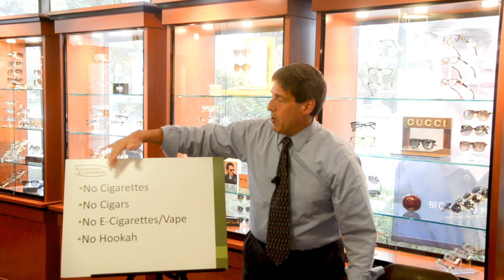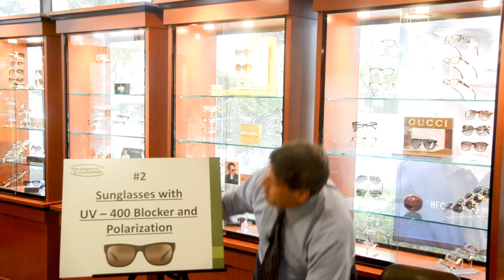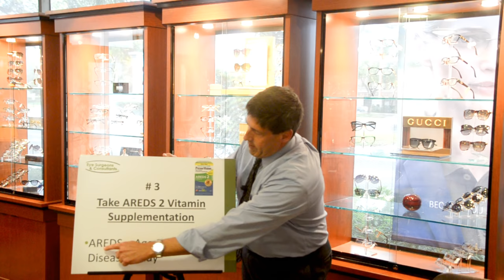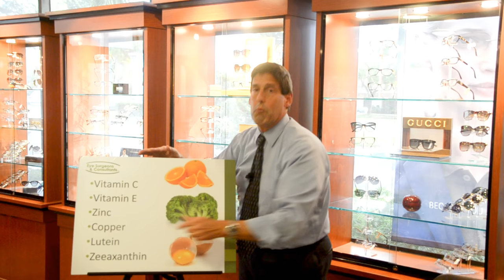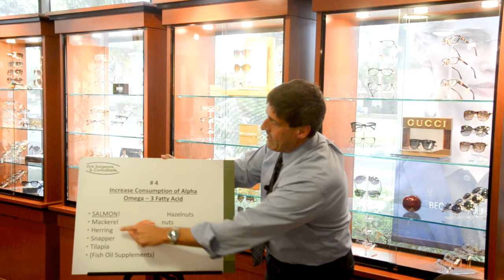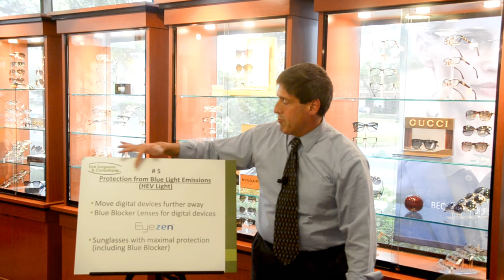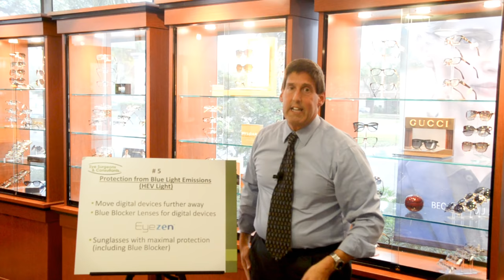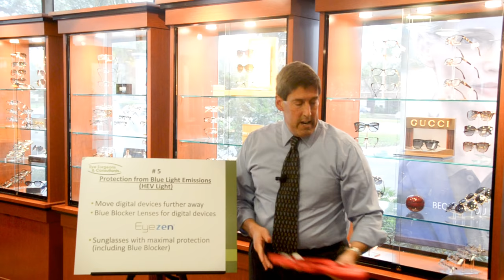The Five Causes of Macular Degeneration in Detail |Dr. Alan Mendelsohn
What causes Macular Degeneration and what can we do to prevent it? Miami Ophthalmologist Dr. Alan Mendelsohn shares his eye health expertise with detailed explanations of the five causes and options.